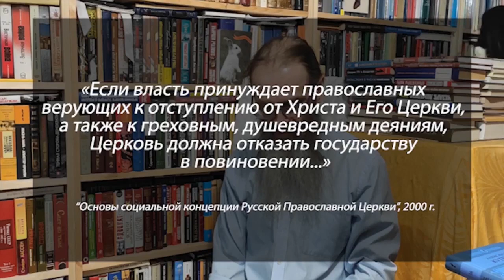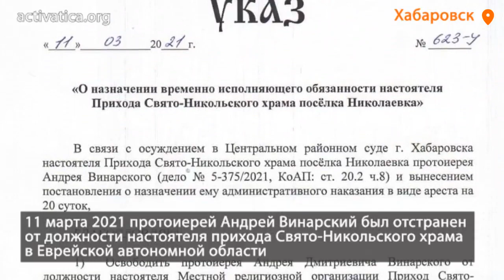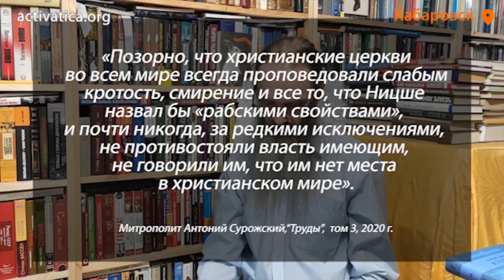Андрей Винарский: о церкви и политике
Хабаровский священник Андрей Винарский был осужден на 20 суток за "участие в массовых мероприятиях". Через несколько часов после суда стало известно, что он отстранен от должности настоятеля прихода Свято-Никольского храма в поселке Николаевка Еврейской автономной области.